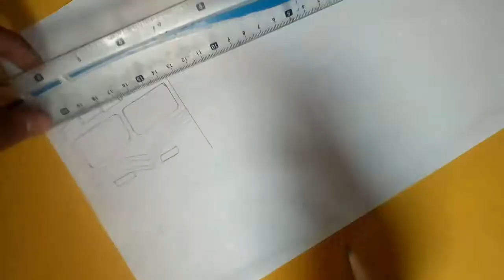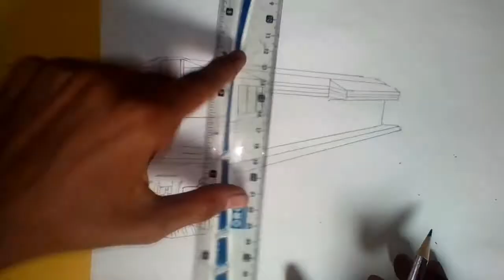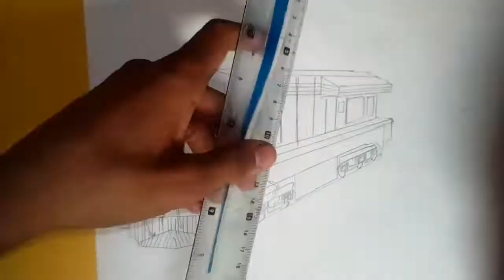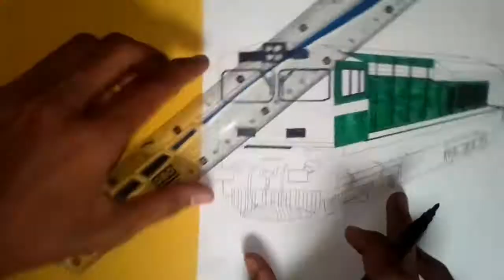DPU 30 locomotive with containers | Pakistan railways drawing | Growing Art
Welcome to Growing Art

Our channel is the first channel on YouTube for drawings of pakistan railways

DPU 30 locomotive was manufactured by china  and imported by Pakistan railways in 200w

This locomotive was manufactured by DHALIAN loco manufacturers of china

DPU 30 were 25 in number and the diesle engine that is used is ALCO
ALCO is an American engine technology and ALCO LOCOMOTIVE at famous for best power
Therefore the DPU 30 locomotive was imported to lead the freight trains
In this draw you can see that DPU 30 locomotive is leading a container train and passing Gujranwala junction or railway station

THANKS